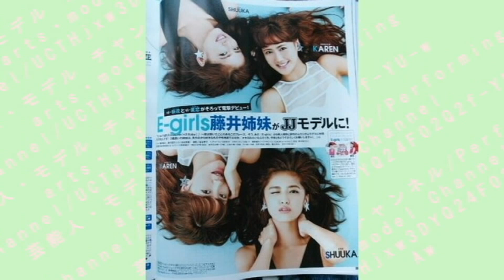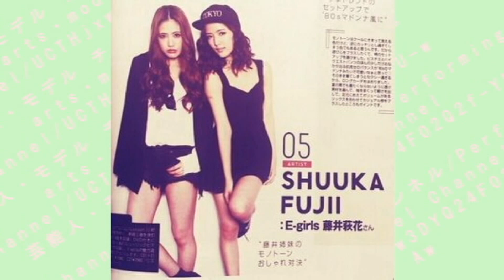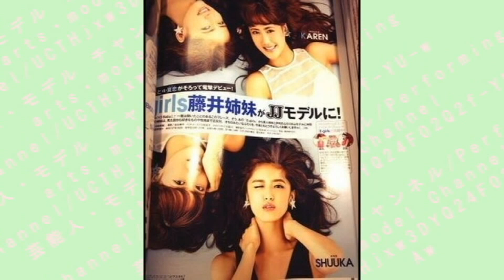【E-girls】藤井家 美人姉妹の2ショット写真・画像集まとめ【藤井萩花＆藤井夏恋】～Fujii Shuuka ＆ Karen Fujii～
藤井萩花＆藤井夏恋
2人そろってJJモデル＆E-girls メンバー♪
2つ違いと年齢が近いこともあり、互いにライバル視もしているようですね。
今後が楽しみな姉妹です！！

藤井 萩花（ふじい しゅうか、1994年10月14日 - ）は、日本の女性ダンサー、ファッションモデル。Flower、E-girlsのメンバー。
大阪府出身。パパドゥを経てLDH所属。

ドン★キホーテ 第2話
スプラウト
THE QUIZ
恋文日和 第1話

○イベント
東京ガールズコレクション（2011A/W）
東京ガールズコレクション in 名古屋（2012）
関西コレクション（2013S/S）
神戸コレクション（2014S/S）
東京ランウェイ（2014S/S）

○雑誌
ラブベリー（2007年 - 2008年、徳間書店） - 専属モデル
JJ（2013年 - 、光文社） - 専属モデル"

"藤井 夏恋（ふじい かれん、1996年7月16日 - ）は、日本の女性ダンサー、歌手、ファッションモデル。Happiness、E-girlsのメンバー。
大阪府出身。LDH所属。

○テレビ番組
踊RI場ーMC

恋文日和 第5話

○雑誌
nicola（2009年2月号 - 2013年5月号、新潮社）専属モデル
JJ（2013年9月号 - 、光文社）専属モデル

○カタログ
京都きもの友禅（2012年）